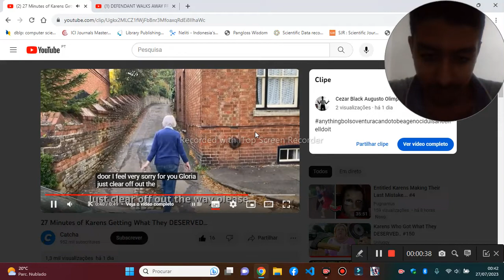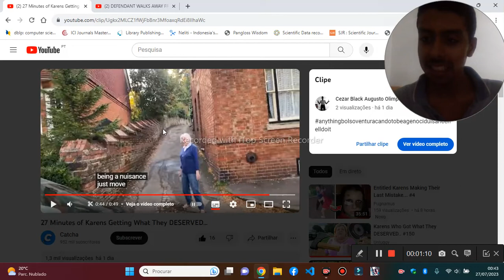STOP BEING A NUISANCE DRIVER VS KAREN MY SHORT REACTION